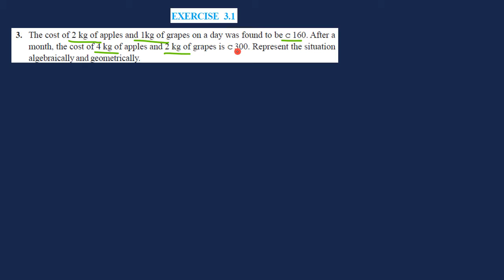EXERCISE 3.1 Q3 | LINEAR EQUATIONS IN TWO VARIABLES | CLASS 10 | NCERT SOLUTIONS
NCERT maths solution for Linear equations in two variables exercise 3.1 Q3

Leave your doubts in the comment section below